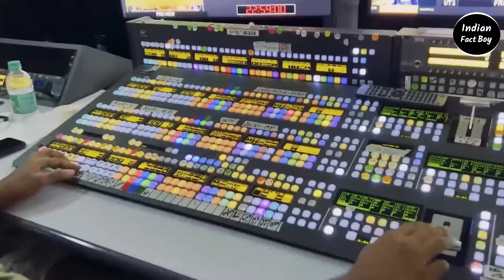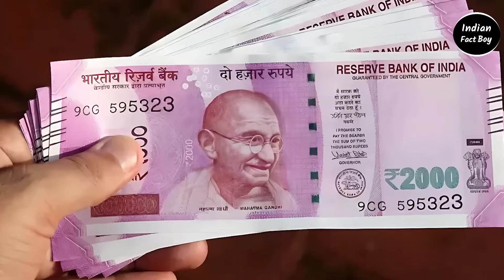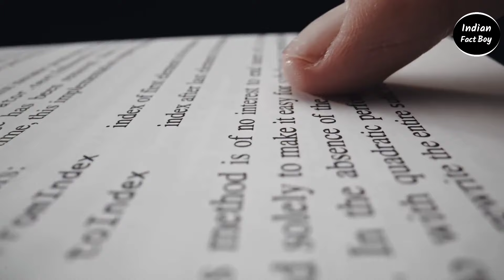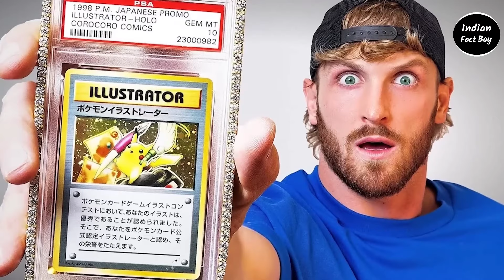Danger Punishments of Schools | Indian Fact Boy | Special Edition Episode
In this video, facts you don't know Or facts you never knew. Today you will see this facts vedio ( Danger Punishments of Schools | Indian Fact Boy | Special Edition Episode ) to see this video And this video is gonna be very interesting so watch the video till the end And I hope you liked the Indian Fact Boy Edition first Episode.

Queries Solved :-
interesting facts,
random facts,
facts,
amazing facts,
facts about,